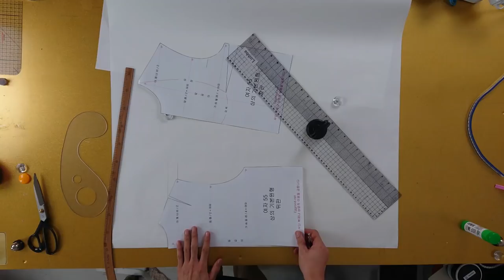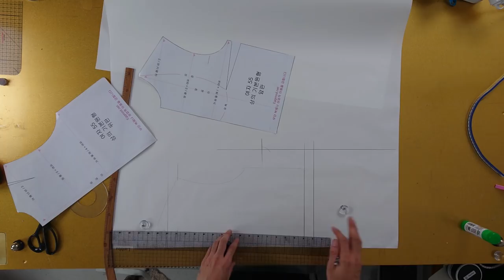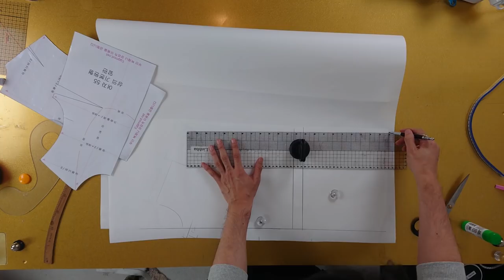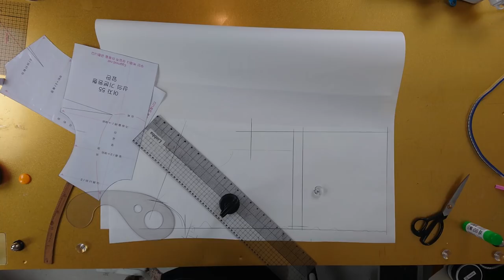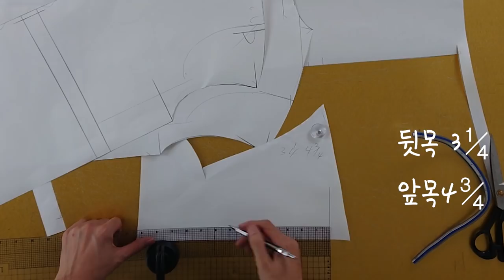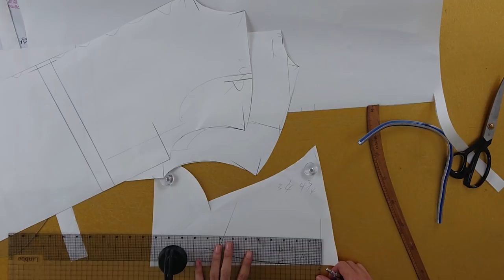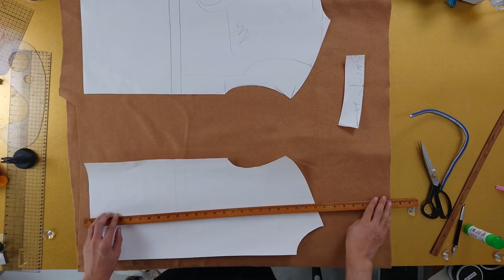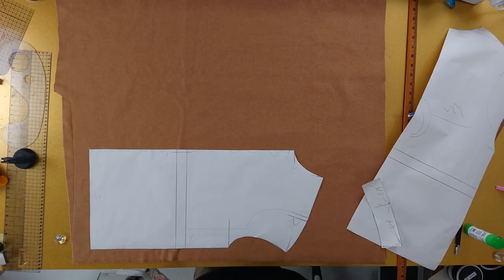[옷 만들기의 정석 34화 : 핸드메이드 자켓 내가 만들어입자]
[EGGMOD]
핸드메이드를 질문하시는 분들이 많았는데
드디어 올리네요!
정말 너무 예쁘지만 그만큼 체력이 .^^
그래도 꼭 한번은 도전해볼만한 디자인인것같아요!
일주일간 무료패턴 이벤트 진행하고있으니깐요~
잊지말고 얻어가세요!